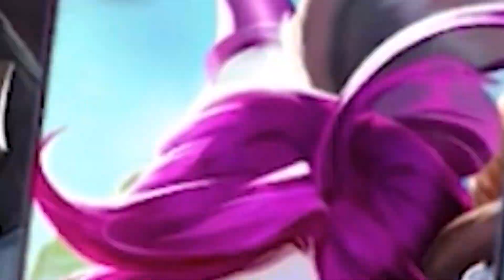Cat-Riding Crossbow Lady Shows Off Her PussyCat Handling Skills In Public | Irithel ML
I Think I Brought The Wrong Leo

PEACE!!